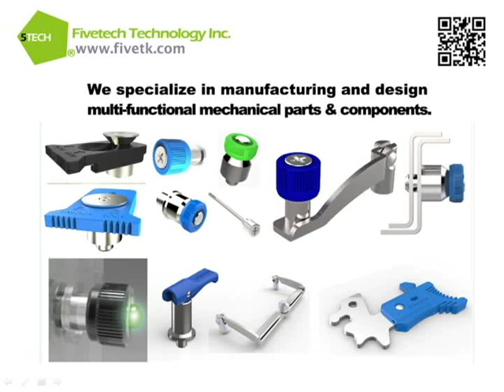Fivetech Technology Inc.-CNC Prototyping II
specialize in manufacturing and design of various special screws, stand-off, nut, captive screws, security screws, plunger, handles, latch, tools and module devices. In order to meet the demands of terminal original design manufacturer (ODM), original equipment manufacturer (OEM) and brand-customer for design and development of hardware and device market, and the quality of manufacture, 5Tech provides a thorough solution and follows an operation and service philosophy of taking responsibility seriously and improving constantly. 5Tech will keep growing on a cautious and steady pace whilst meeting customers' demands.